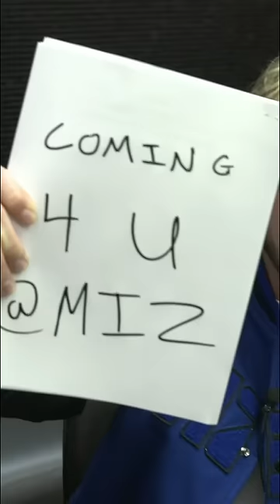Logan Paul signs WWE contract and calls out The Miz!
Follow WWE on YouTube for more exciting action!